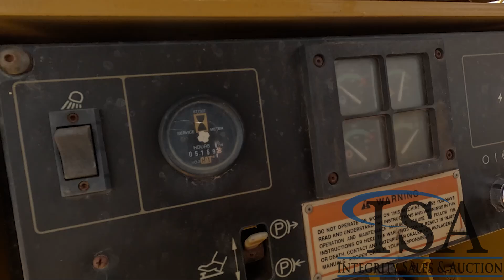3490 - Caterpillar D3C LGP Dozer Will Be Sold At Auction!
Caterpillar D3C LGP Dozer Will Be Sold At Auction! for all the auction details!